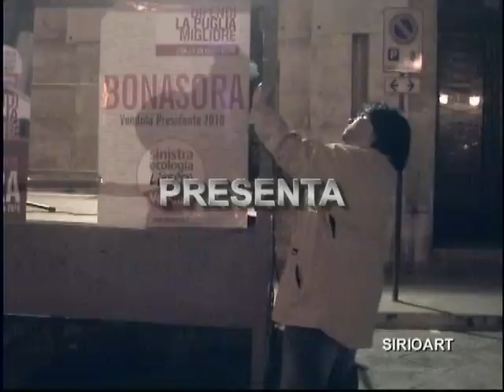SIRIOART: Elezioni Regionali 2010 - Vito Bonasora in Piazza - I Parte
Ieri 20 marzo 2010 a Conversano (Ba) in Piazza XX Settembre, il candidato consigliere Regionale Vito Bonasora per Sinistra Ecologia Libertà a sostegno di Nichi Vendola presidente., ha tenuto un pubblico Comizio.
Se ti è piaciuto il video, fai una donazione con PayPal